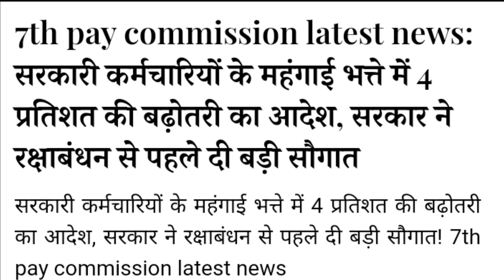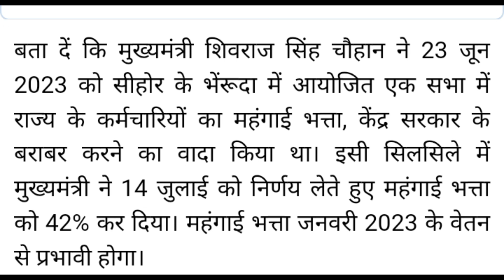बड़ी खबर मध्य प्रदेश सरकार ने रक्षाबंधन से पहले दी कर्मचारी को बड़ी सौगात ,आदेश हुआ जारी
मध्य प्रदेश कर्मचारियों के लिए बड़ा तोहफा

बड़ी खबर मध्य प्रदेश सरकार ने
रक्षाबंधन से पहले दी कर्मचारी को बड़ी सौगात ,आदेश हुआ जारी